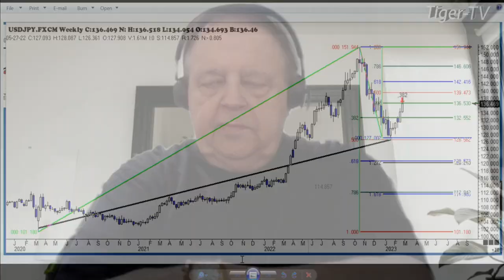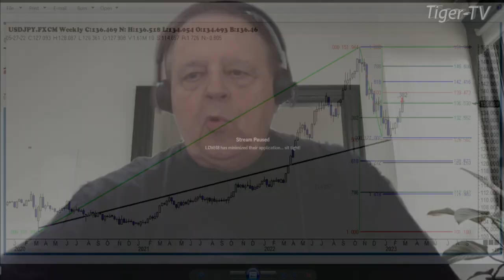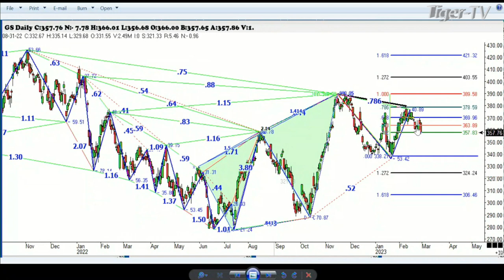February 28th, 1PM ET Market Update on TFNN - 2023